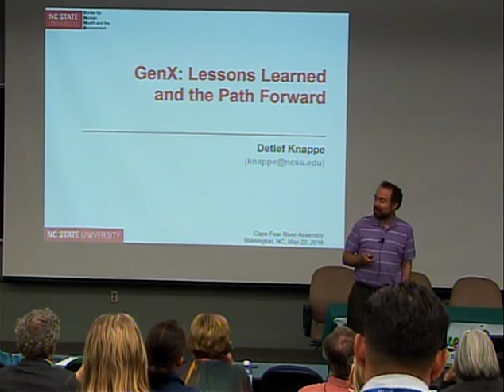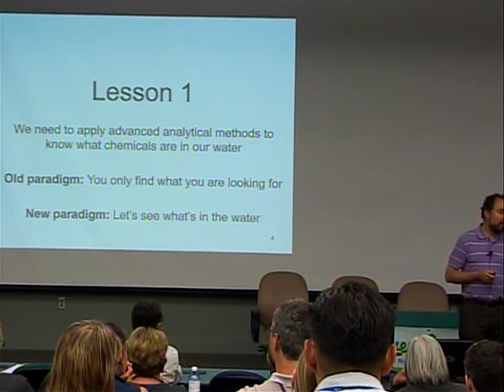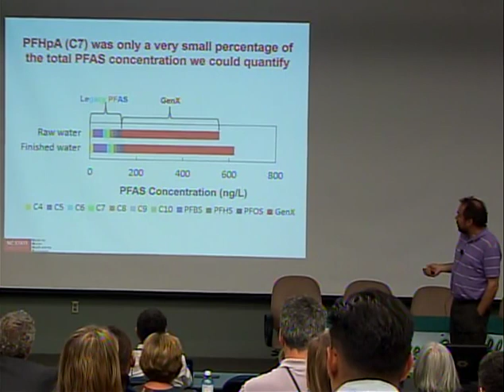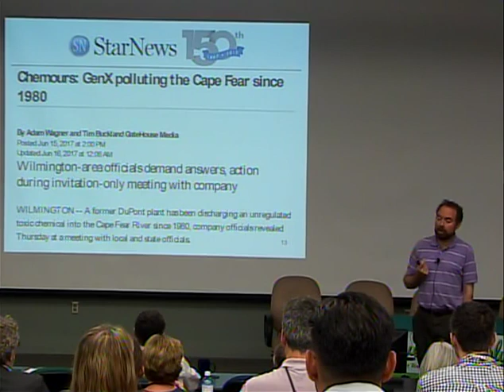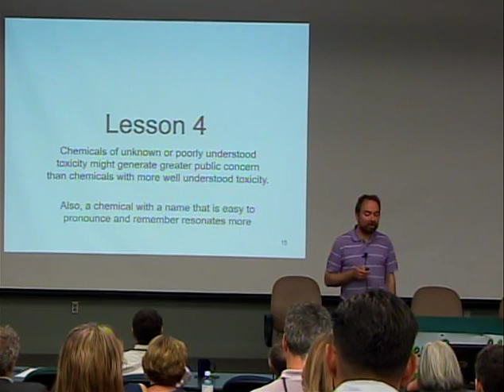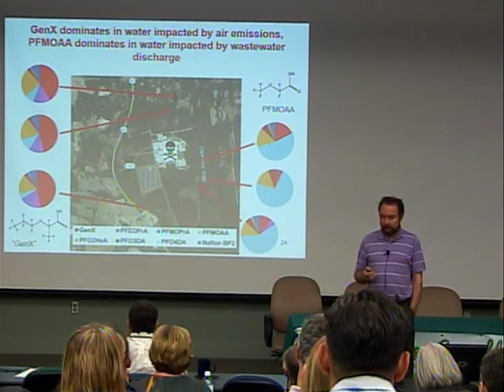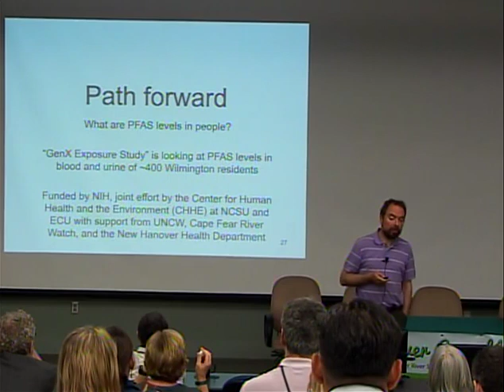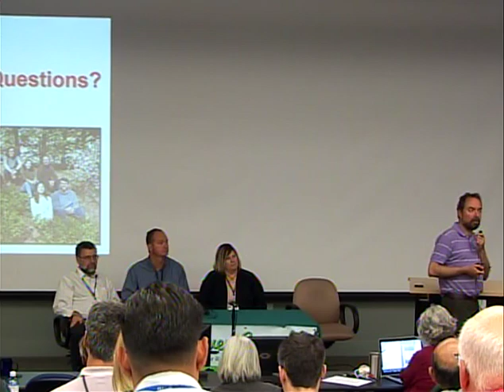Lessons from GenX - Detlef Knappe